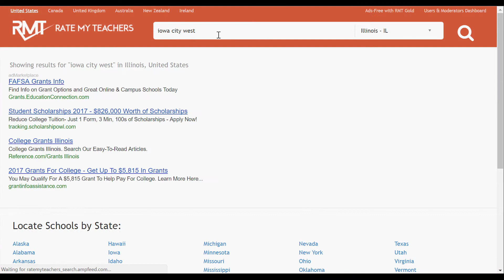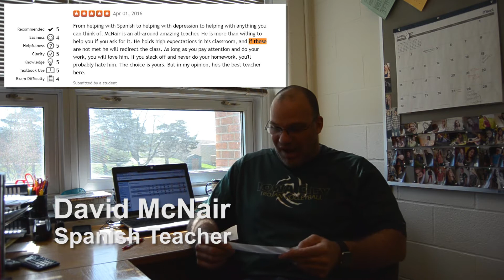Teachers read their Rate My Teacher Ratings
Rate my teachers lets students submit anonymous reviews. These are some of them, read by teachers.